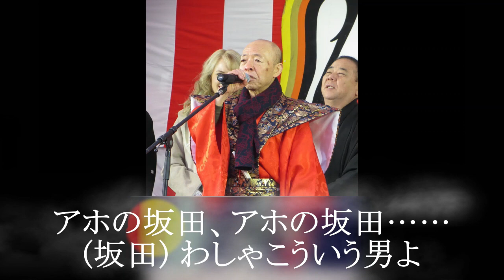日本のコミックソング 24 アホの坂田 作詞：竹本浩三 作曲：キダ・タロー 歌 コメディNO.1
坂田 利夫（さかた としお、1941年〈昭和16年〉10月7日 - ）は、日本のお笑い芸人。漫才コンビ「コメディNo.1」の元メンバー。

本名・地神 利夫（じがみ としお）。通称・アホの坂田。後輩芸人や年下の著名人や一般人からは坂田師匠と呼ばれている。

1941年10月 大阪府大阪市港区に生まれる。弟、妹がいる。実家は地神ワイヤーロープ製造業（家内工業）。
1955年 台風の被害により家が壊れ、大阪市西区にあった製綱会社工場に一家で住み込む。
1961年 高校卒業後に職を転々とした後に[2]吉本新喜劇の研究生として吉本入り。なお、吉本入りする直前に勤めていたのは大阪ガスの関連会社[3]。
1967年 前田邦弘（前田五郎）と漫才コンビ、コメディNo.1を結成。
1970年 第5回 上方漫才大賞（ラジオ大阪） 新人賞受賞。
1971年 昭和45年度 第1回 NHK上方漫才コンテスト 最優秀話術賞受賞。この2度の栄冠が、坂田（地神）にお笑いの道への専心を決意させることになる。
1972年 第1回 上方お笑い大賞（読売テレビ）金賞受賞。
1972年8月 レコード「アホの坂田」発売。
1979年 第14回 上方漫才大賞（ラジオ大阪）大賞受賞。
2009年8月31日 コメディNo.1を解散。

「アホの坂田」が大ヒットした際、大阪の教育委員会から「サカタ姓の小中学生がからかわれたり、いじめに遭っている」との指摘を受け、放送局は一時この曲の演奏を自粛したり、レコード店もレコードの販売を一時見合わせる事態になり、坂田自身もいわれのないバッシングを受けた。また、選抜高等学校野球大会の入場行進曲にも採用が検討されていたが、これらの事情により取り消しになったとの説もある[9]（代わりに選ばれたのが水前寺清子の「365歩のマーチ」だった）。

自らをアホ（阿呆）と称し、他人に軽蔑されても意に介さず、また明石家さんまなど後輩から「もう『師匠』なんですから仕事を選んで」といさめられてもアホに徹する芸が代表的。アホのキャラクターを演じ始めるようになったきっかけは、ある日の舞台で相方・前田に「お前はアホか」と振られた時に「そうやアホや」と返しただけという掛け合いだったが、その時に客がドッとうけ、「これや!と思った」という[21]。また、吉本によって坂田が「一番アホそうやから」としてアホキャラで売り出すことになったということもあった[9]。「ギャグの多くは偶然の産物。ウケようと思うて作れるものではない」と語っている。

しかし「アホ」はあくまでも芸風で、プライベートでは決して周りの人（弟子や付き人達など）にそう呼ばせない。見知らぬ人に「アホ」といわれるとムキになって怒り、舞台でも観客に「アホ」などと言われて喧嘩したこともあった。また、「バカ」と言われると相当不機嫌になる[注 2]。

ぼくが、高校の時、４０年前、梅田花月を見に行って。前をそのとき、坂田大師匠が歩いておられた。
若いヤンキーが、「ああ、あほがあるいとる！」と茶化すと
大師匠は、「あほちゃうわい！おまえがあほじゃ！」と、すごい剣幕でおこりなさった。そのとき、あたりは一瞬、止まった。時間が停止した。
「坂田利夫があほいわれておこってる」その事実にだ・・。

喜劇、お笑い、その陰で売るために芸人たちは血のにじむような努力をしておる。みんなを笑わせる、笑ってもらう。でも、なかなか、わらいよらへん、すぐにしらけよる。

人間坂田利夫。本名地神 利夫、あほあほ言われて５５年、
相方のつっこみ、前田五郎師匠もおらへん、つっこんでくれへん。
事件起こして吉本辞めて、亡くなってしまった。
そのときは、さみしかったとおもう。
坂田大師匠が結婚せーへんのもわかる、子供が生まれたら、あほあほ
言われる、それが恐れたのではないかとも思う。
坂田大師匠のおかあさんは、ことあるごとに、
「このこはあほちゃいますねん、かしこいんですねん」
と、かばったらしい。
チンドン屋が好きで、どんどんついていっていったしまい。
帰ってこない。どこいったか、わからん。
警察官が、連れて帰ったきた。
「おかあさん、こまりますな、これからは、名前と住所の札を
つけといておくれやす」
言われて、おかあさんは青ざめてひたすらあやまり、それから
首からふだをぶらさげたという。
「あほ」を演じる芸風を続けることになる彼は
たびたび、深く悩むわけである。

あるとき、師匠は、お母さんを連れて、レストランでごちそうをした。
満足してたところへ、若いヤンキーが、師匠を見つけた。
「あ、こんなとこに、アホの坂田、おるやん。アホの坂田ー」
とうたいだした。
苦笑いをする師匠、年老いたおかあさんは目くじらを立て
泣きながら
「この子は、私の子です、私の子はあほ違います」
叫んだ。あたりは静まり返り、ヤンキーたちは、その場から去った。

坂田師匠は、大好きな母親にこんな思いをさせて、心が張り裂けそうになった。吉本の誰にも相談できへん。そんなもの相談しようもんなら
仕事がなくなる。
　アホ役に徹していた、松竹新喜劇の藤山寛美師匠を訪ねた。
「わし、もう、つろーおまんねん、どうしようもないんですわ、どうしたらええんですやろ、寛美師匠！」
寛美師匠は、楽屋の鏡の前で、たばこをくゆらしながら
考え込んだ。
「そうか、坂田さん、たいへんやったな、お母さん泣かせてもうたんか、そりゃ、つろおしたな・・。」
寛美師匠は、腕を組み、鏡から向きを変え

「でもな、あんた、泣いたんは、おかあさんやな、あんたがなかしたんとちゃうで、あんさんが、仕事でアホ演じてる。その虚像が、みんなをあほあほいわせてるんや」

「でもな、あんさん、こころ優しいひとしか、そのアホな演技はできひんのでっせ、アホはあほなりに、苦労するもんです。」

坂田利夫は、目からうろこがおちるように、気持ちが晴れた。
母親に、あんなことを言わせて、泣かれた、
ほんとうに、つらい。

でも、おれがアホになることで、みんなが笑い、みんなが幸せになれるのなら、そして、前田五郎や、吉本のみんなも仕事ができる。
アホの坂田。そのとき、彼の決心はゆるぎなきものとなった。

１９９０年、寛美師匠はあの世に去った。
坂田利夫師匠は、手を合わせ、
「あのときは、ありがとうございました」
アホがひとり減りましたが、フールファイブは４人でもアホになります。

いま、坂田利夫大師匠は　８０歳を超え、
人間国宝に指定されようとしている。